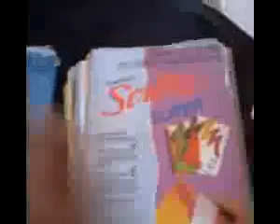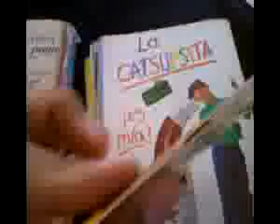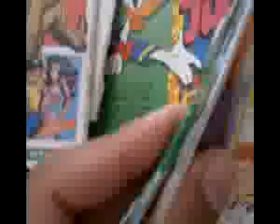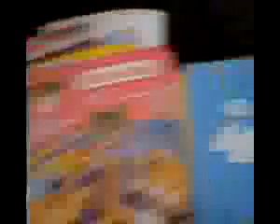ML 26762536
Video Migrado